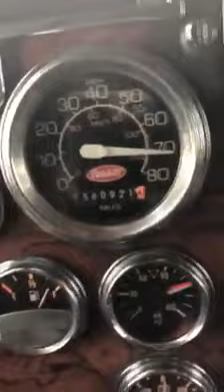Shifting A 18 Speed 379 Peterbilt Like A Boss